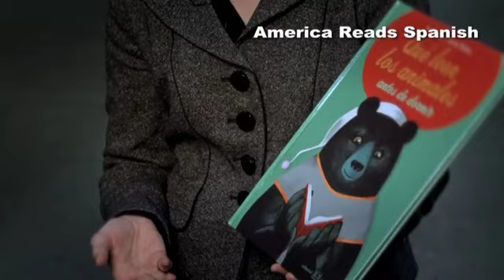QUE LEEN LOS ANIMALES ANTES DE DORMIR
Noe Carlain
Editorial Juventud 2011
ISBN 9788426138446